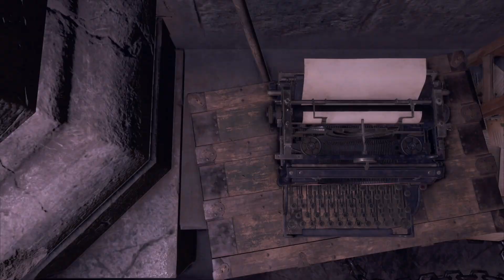Resident Evil 4 Remake Gameplay (PS5) - Standard Difficulty - No Commentary - Part 7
Video Game Book Club (VGBC) is a video game review podcast (we don't actually read any books lol).

Everyone at WeeabooThugs nominates a game to play (Viewer's Choice included), we play and finish the game, we discuss our likes/dislikes, and then we each deliver our final thoughts and give our honest rating of that game.

Afterwards, we slap each other with a Bonus Mystery Question, and the Wheel of Mystery is spun to select the next game, and we go again!